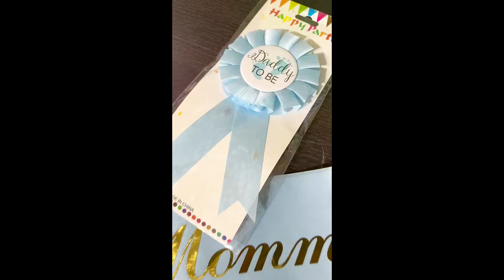16 May 2024